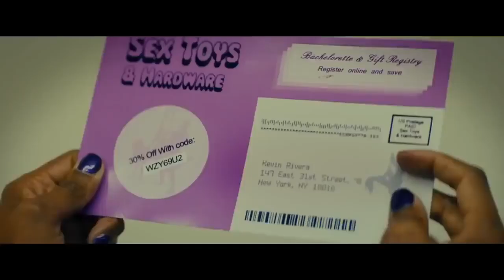PELÍCULAS COMEDÍA COMPLETA EN ESPAÑOL VACACIONES🎥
La mejor película de risa completa en español, diviértete, llora , y ríe con esta película tan especial que traíamos para todos ustedes (VACACIONES)